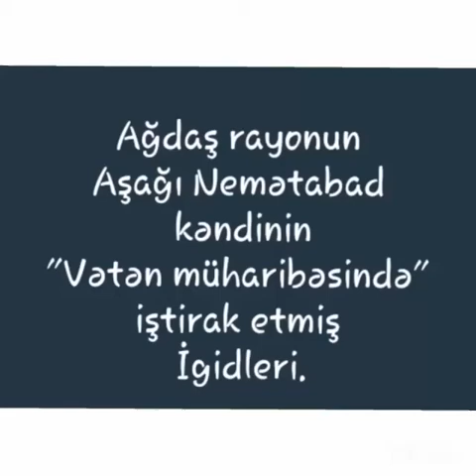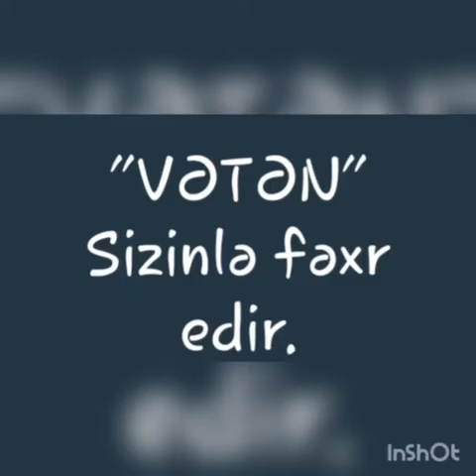Vətən müharibəsində iştirak etmiş Aşağı Nemətabad kəndinin igidləri